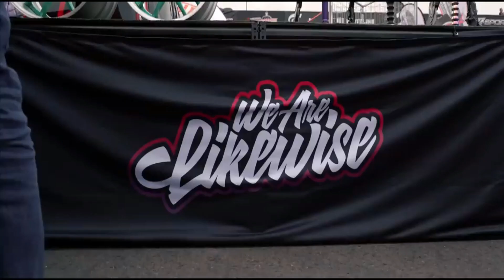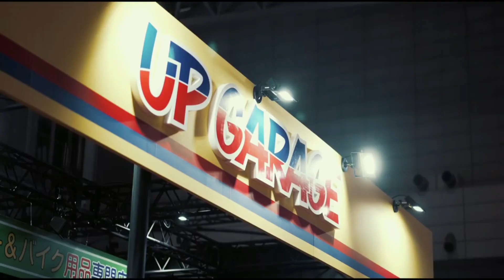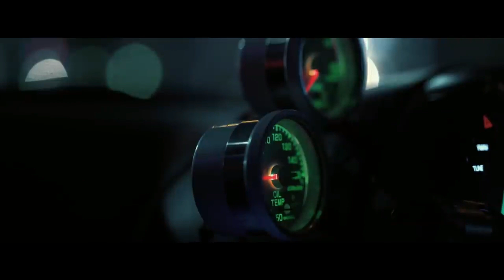CAR SPORT FT MUSIC DJ REMIX FULL BASS 2023 BY DJ ZEEPS YETE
🔸Coment📣
🔸Aktifkan Loncengnya🔔